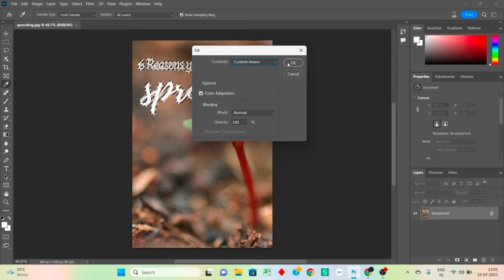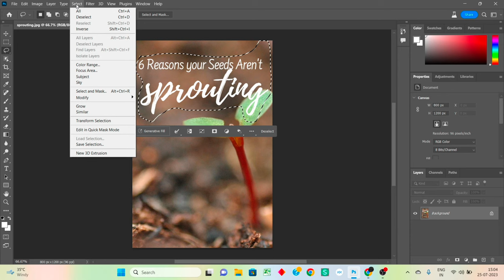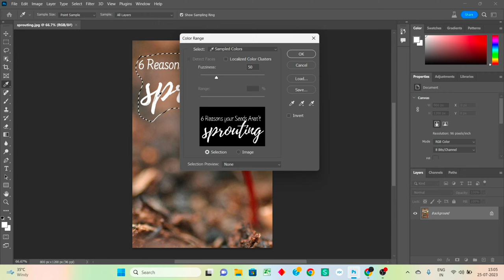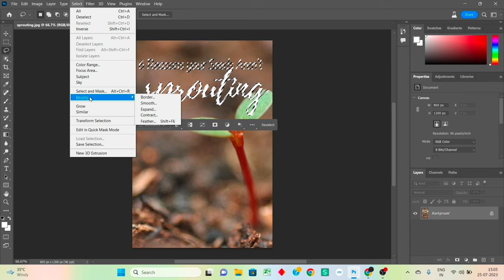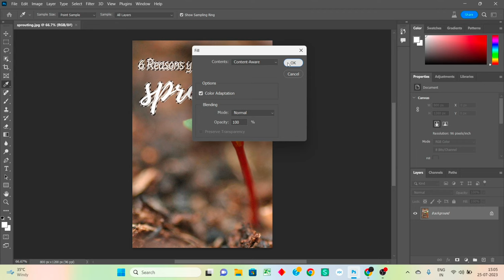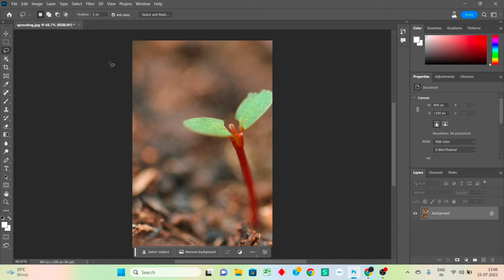How To Remove Texts From A Photo Using Photoshop | Aldis Albie's Studios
How to Remove Text from an Image using Photoshop
In this step-by-step tutorial, you'll learn how to remove text from an image using Adobe Photoshop, the industry-standard graphic editing software. Whether you're looking to hide sensitive information, erase unwanted text from a photo, or simply make adjustments to your design, this video will walk you through the process.

Key Highlights:
Introduction to Adobe Photoshop and its powerful tools for editing images
Understanding the different selection techniques for isolating the text to be removed
Utilizing the Healing Brush and Clone Stamp tools to seamlessly remove the unwanted text
Tips and tricks to ensure a professional and natural result
Enhancing the surrounding area to match the original image and maintain a cohesive appearance
Saving your edited image in various file formats for different applications
By the end of this tutorial, you'll have a solid understanding of the techniques used to remove text from images in Adobe Photoshop. Join us and take your editing skills to the next level!

We at Aldis Albie’s Studios create awesome High Definition 4K quality videos in a new perspective, introducing new innovative products, ideas, information, entertainment videos, short films, travel vlogs at your fingertips. Aldis Albie’s Studios is a brand under Vandana Visual Media, established in 1988, 31 years old business firm in Film Industry.

CEO: Vandana Shaju
Co CEO: Bibin Shaj K

We are on whatsapp!